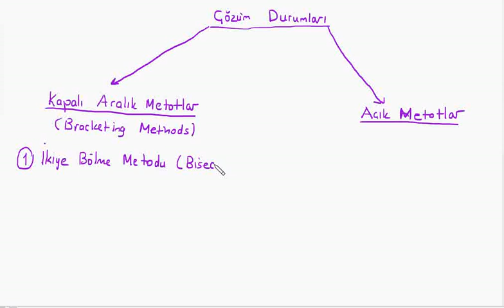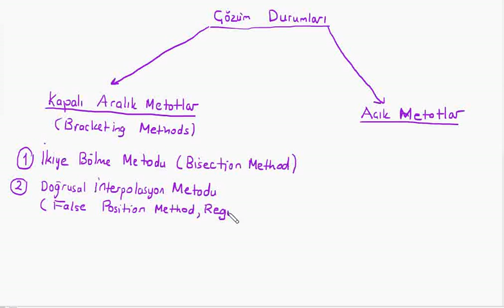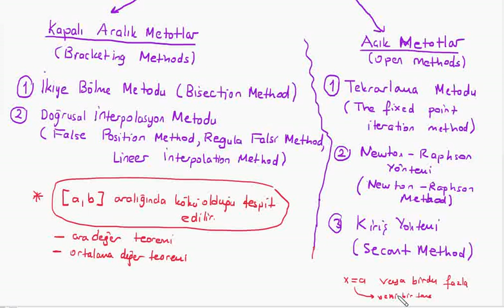Sayısal Analiz : Lineer Olmayan Bir Bilinmeyenli Denklemlerde Çözüm Durumları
BUders üniversite matematiği derslerinden Sayısal Analiz dersine ait "Lineer Olmayan Bir Bilinmeyenli Denklemin Çözüm Durumları" videosudur. Hazırlayan: Kemal Duran (Matematik Öğretmeni) adresinden özgeçmişe ulaşabilirsiniz.